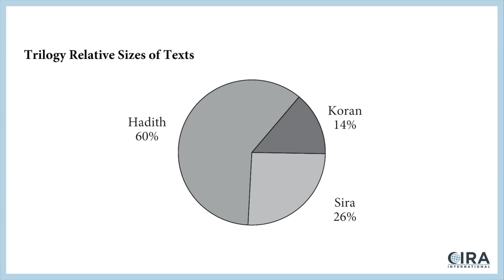What is the Trilogy of Islam? - Political Islam Ep. 3 (Al Fadi & Dr. Bill Warner)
Link to this broadcast on the CIRA International YouTube Channel –

Al Fadi states -
Welcome back to another episode where we explore the seemingly odd question “what is the Islamic Trilogy?”

Al Fadi and Bill Warner go into what they mean by “Islamic Trilogy” by delving into the three main sources of Islam: The Quran, The Hadith and The Sira.
In this, Bill explains why the trilogy is important to understand how to be a good Muslim because for example, how would you know how to pray using only the Quran? But also interestingly, most of the content you find in these three sources is mainly interested in speaking on the teachings of Muhammad rather than Allah.

Find out more in the third episode of our series